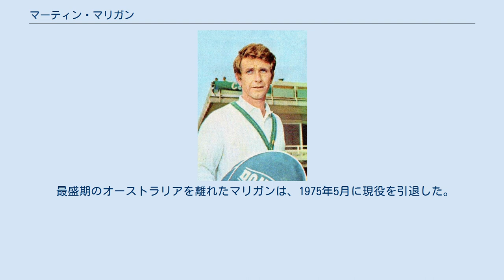マーティン・マリガン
マーティン・マリガン マーティン・マリガン（Martin Mulligan, 1940年10月18日 - ）は、オーストラリア・マリックビル出身の男子テニス選手。
1962年のウィンブルドン選手権男子シングルス準優勝者。
1970年の全日本テニス選手権男子シングルスで優勝したこともある。
彼は「マーティー・マリガン」（Marty Mulligan）と呼ばれることも多い。
 マリガンは1961年の全豪選手権男子ダブルスで、ロイ・エマーソンとペアを組んだ準優勝がある。
マリガンとエマーソンは、決勝でロッド・レーバー＆ロバート・マーク組に 3-6, 5-7, 6-3, 11-9, 2-6 のフルセットで敗れた。
この年に「オーストラリア・ローンテニス協会」が厳重な規定を設け、トップ選手たちが協会の許可なくオーストラリア国外のテニス・トーナメントに出場することを禁止した。
無許可で海外試合に出た選手は、協会から追放されることが定められた。
その翌年、1962年にマリガンはウィンブルドン選手権でノーシードから決勝に勝ち上がった。
この大会では、ベスト4はマリガン、ロッド・レーバー、ニール・フレーザー、ジョン・フレーザーで、すべてオーストラリア勢であった。
ウィンブルドンの男子シングルス4強にアメリカ勢が1人もいなかったのは、1922年以来40年ぶりだったという。
マリガンは準決勝でジョン・フレーザーに 6-3, 6-2, 6-2 で快勝したが、決勝の舞台ではレーバーに 2-6, 2-6, 1-6 で完敗した。
1962年はレーバーが1回目の「年間グランドスラム」を達成した年であり、マリガンは偉業の引き立て役の1人に回った。
 マーティン・マリガンは「オーストラリア・ローンテニス協会」の追放規定に反対し、1964年にオーストラリアを離れてイタリアに移り住んだ。
その後はローマに在住し、ヨーロッパ各地の試合で活躍した。
1968年、マリガンは男子テニス国別対抗戦・デビスカップのイタリア代表選手として出場し、チーム内で9勝2敗の成績を出した。
イタリア・チームは「ヨーロッパ・ゾーン」の決勝まで進んだが、対スペイン戦の最終第5試合でマリガンがマニュエル・オランテスとの試合を途中棄権してしまった。
この年からATPツアーが発足し、マリガンは2つのプロツアー大会で優勝している。
 それから2年後、マリガンは全日本テニス選手権で来日し、決勝で九鬼潤（法政大学）を 6-2, 6-3, 7-5 で破って優勝した。
日本テニス協会による全日本テニス選手権の優勝記録表において、マリガンの国籍が「イタリア」（ITA）と記載されているのは、前述の事情による。
 最盛期のオーストラリアを離れたマリガンは、1975年5月に現役を引退した。